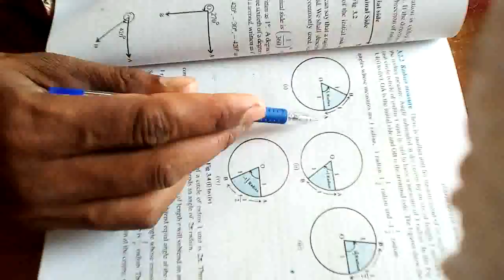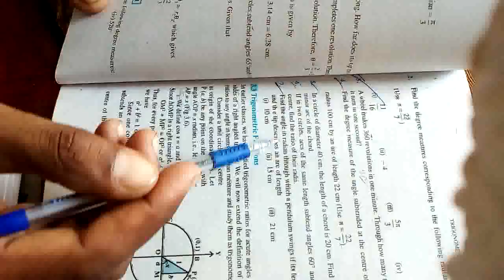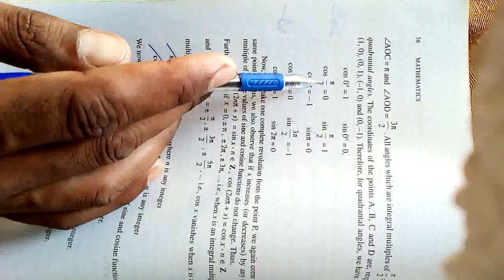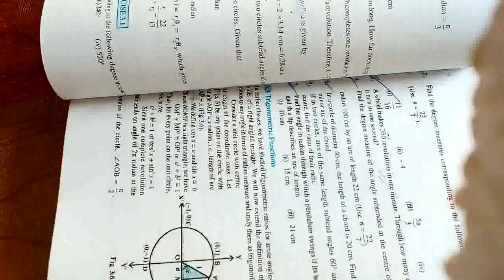Trigonometry function ex 3.1